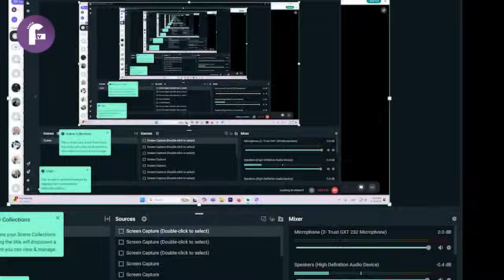HAOS U NOVOM SADU!!! Nataša Prišić: PLAĆENICI RUŠE GRADSKU KUĆU!!!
Dobrodošli na kanal produkcije Fenix TV! Ovde smo da bi otkrili istinu i podelili sa vama naše stavove o mnogobrojnim dešavanjima u svetu, podelite i vaša mišljenja u komentarima.

tekuci racun: 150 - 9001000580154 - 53